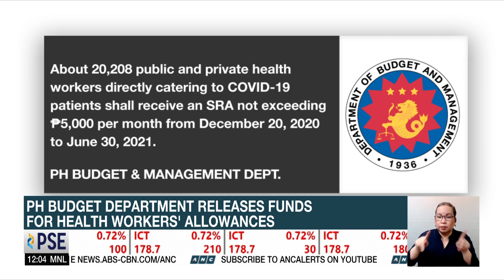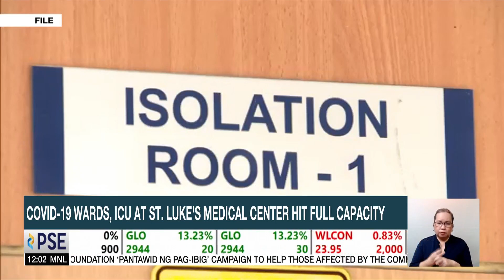Medical groups call on PH Gov't to release other benefits aside from special risk allowance | ANC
Dateline Philippines: Health worker groups are still not satisfied with the Budget Department's initial release of funds for special risk allowances. They say many of the benefits promised to them, such as meal allowances, accommodation and hazard pay, have yet to materialize. Some of them have also yet to receive compensation after contracting COVID-19.